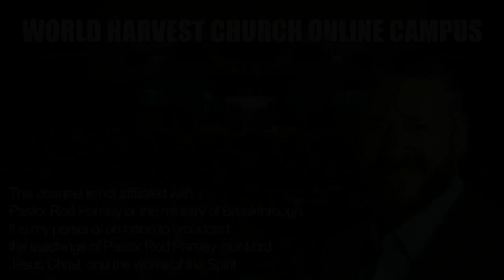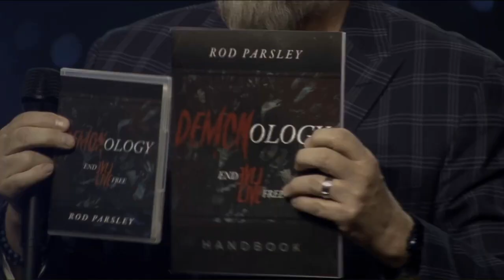Dreams & Visions - part 5: Rod Parsley - Speak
Pastor Parsley continues his master class on the language of heaven, exploring some of the distractions that can hinder us hearing from the Lord through Dreams and Visions. He also shares his own remarkable visionary record that spans four decades and how it is still speaks today.